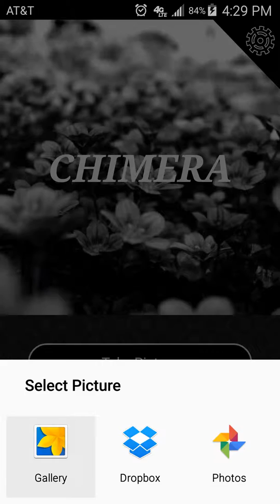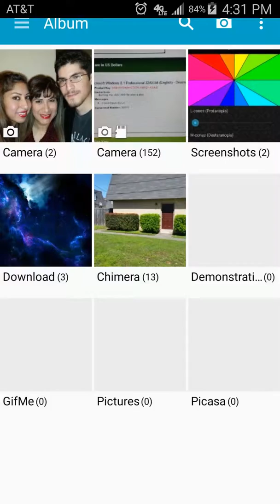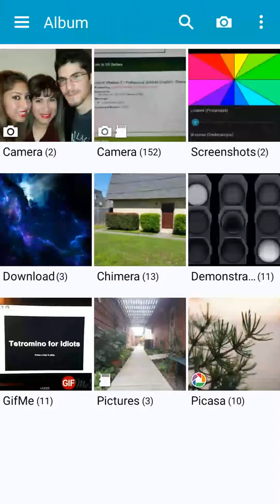Chimera - Assistive Imagery for the Color-Blind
This unreleased mobile tool was my term project for a course in human factors. The code for it is now outdated, but I may rip out the algorithm and re-create it at some point...